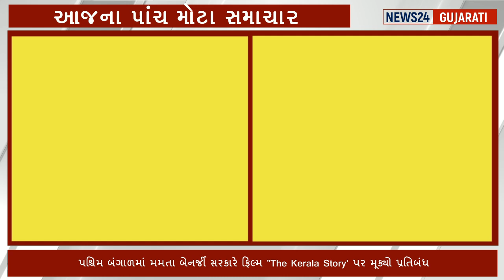9May, 2023 : આજના પાંચ મોટા સમાચાર, આજના તાજા સમાચાર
9May, 2023 : આજના પાંચ મોટા સમાચાર, આજના તાજા સમાચાર